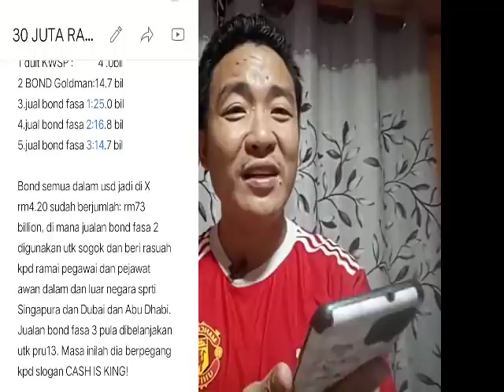NAJIB GELAPKAN WANG RM73 BILLION? BENARKAH PERKARA INI!! RM73 BILLION DAN BUKAN HANYA RM6.6 BILLION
HABISLAH NAJIB RAZAK KALI INI